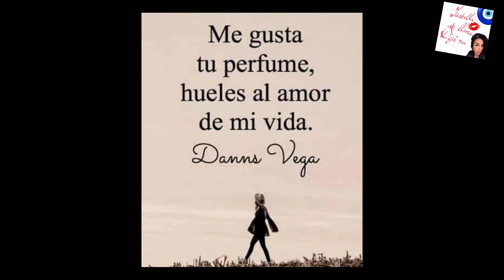🧿PERFUMES UN HECHIZO DE AMOR!🧨✨️♥️🔥💃perfumes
🧿Hola mis hermosas y preciosos, les saludo y les comparto este video con PERFUMES  UN HECHIZO DE AMOR , SUS AROMAS SON DE EXCELENTE CALIDAD, DURACIÓN Y ESTELA 10/10 👍🍁🍁🍁🍁🤗❤️💃

TODOS LOS PERFUMES MENCIONADOS LOS PUEDES ENCONTRAR ONLINE.

Muchas Gracias por estar aquí conmigo ♥️👍🤗

Si te gustó mi contenido  no te olvides de subscribirte deI regalarme un like 👍 y tocar mi 🔔

Nos vemos prontito. chau💋V No te olvides de subscribirte deI regalarme un like 👍 y toacar mi 🔔

Nos vemos prontito. chau💋